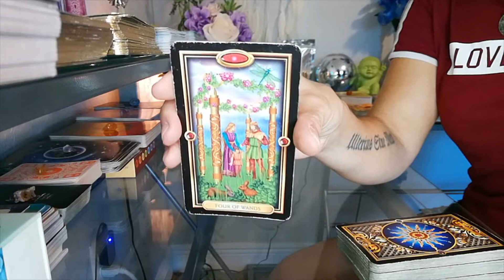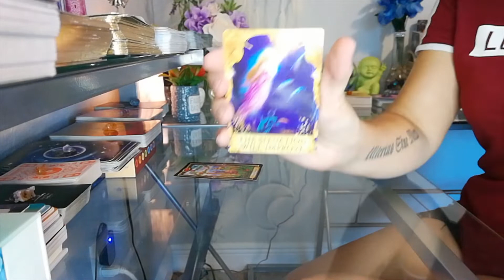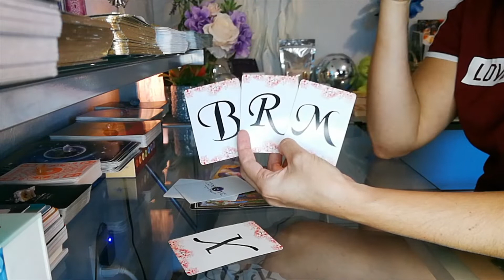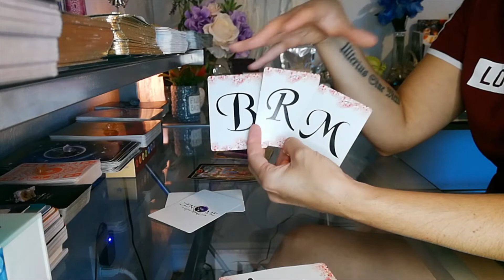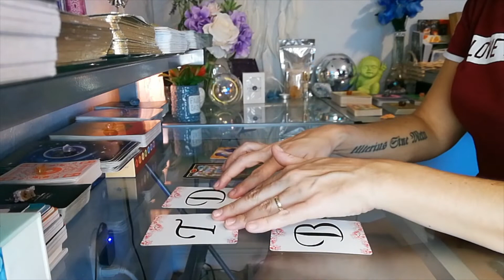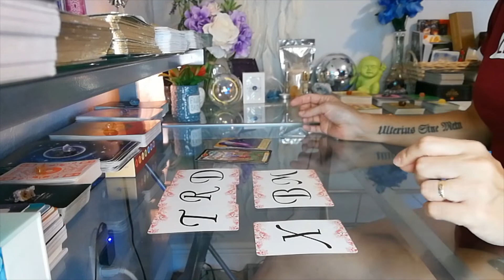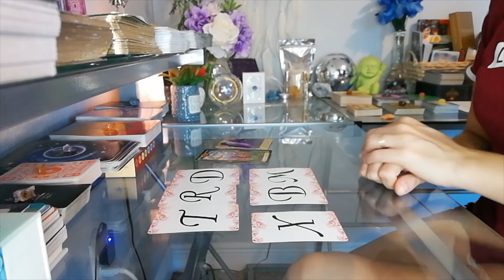Aquarius ~ Do They Want to See You Again?